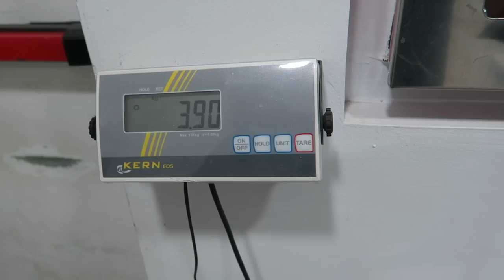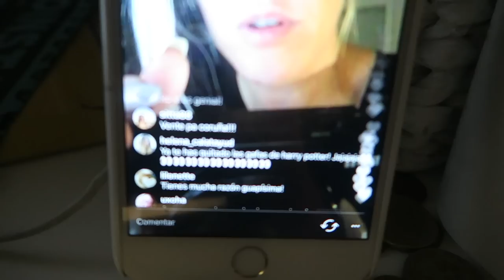POR QUE DONALD TRUMP ES PRESIDENTE? + FURIA LO PASA MAL | Vlog EsbattTV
Por que Donald Trump es presidente?, Furia lo pasa mal. Vlog diario 388 (día 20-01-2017)

INFO TÉCNICA
Cámara - Canon Powershot G7X -- amzn.to/1IZPtuz

MÚSICA
Youtube Creadores

Facebook - Make up by Esbatt
Chicisimo - esbatt